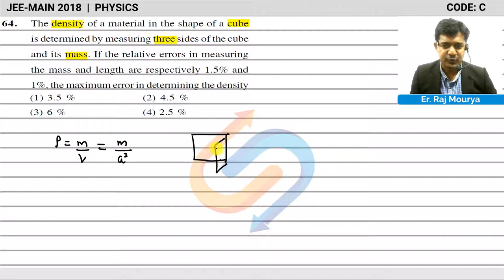JEE MAIN 2018 SOLUTION PHYSICS Q 64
If the relative errors in measuring the mass and length are respectively 1.5% and 1% the maximum error in determining the density is

Find JEE Main 2018 solutions of physics CODE -C

Content :     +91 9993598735 | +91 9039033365